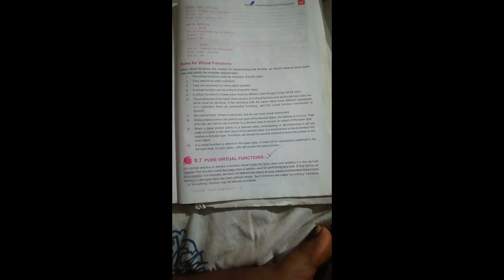Pure virtual function in c++